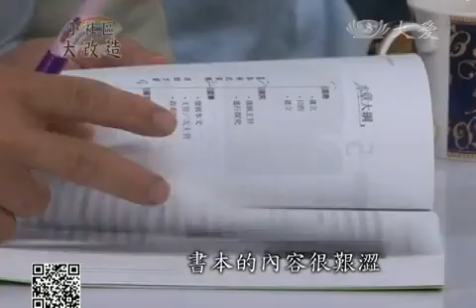【大愛感恩影音網】20131002 21001風雨淹良田！放任生長 自成濕地